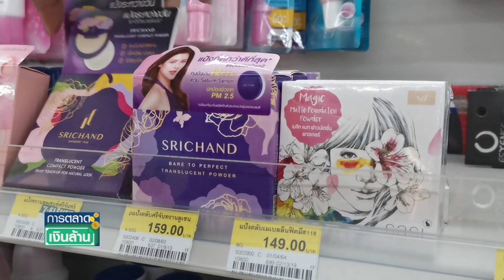"ศรีจันทร์" เครื่องสำอางแบรนด์ไทยพลิกกลยุทธ์สู้โควิดI การตลาดเงินล้าน I 23-04-64